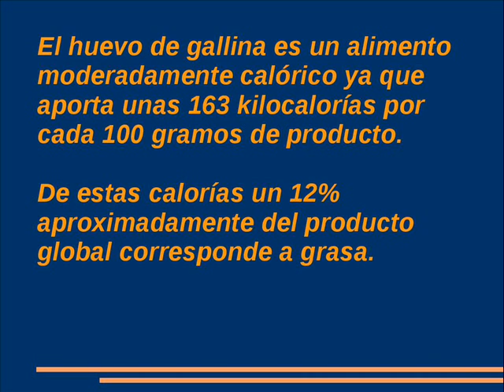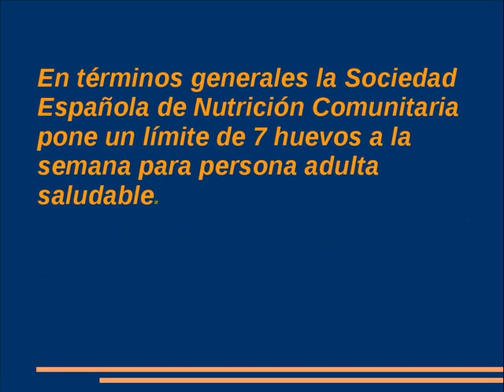Propiedades y beneficios de los huevos de gallina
Características de los huevos de gallinas, sus propiedades y los beneficios de los huevos para las personas a la hora de consumir este producto.